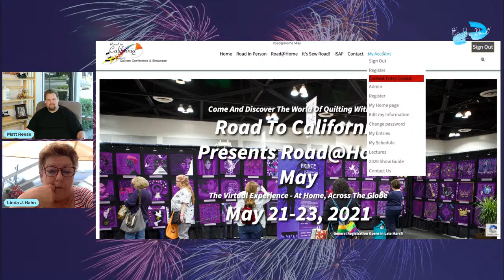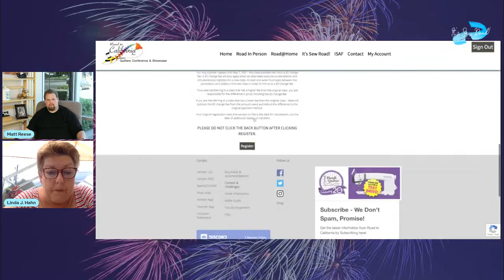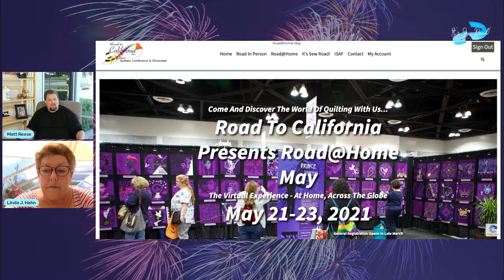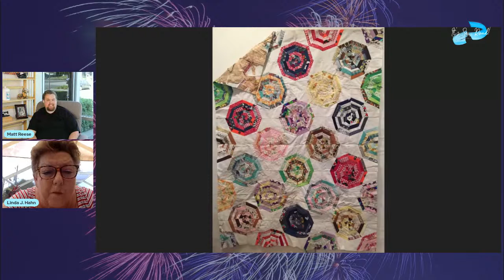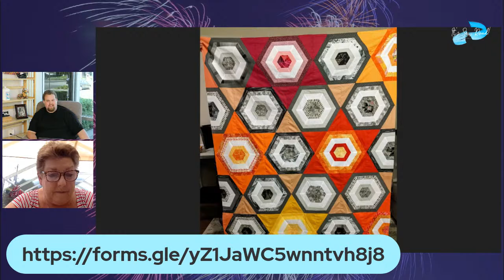It's Sew Road Episode 6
Come and Join Matt and Linda with special guest Road@Home May Teacher Lee Chappell Monroe!